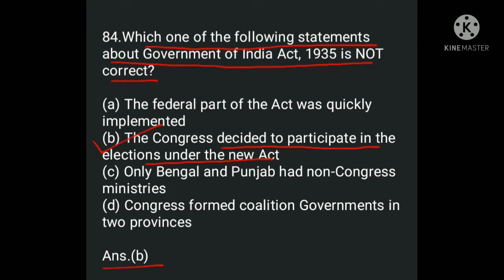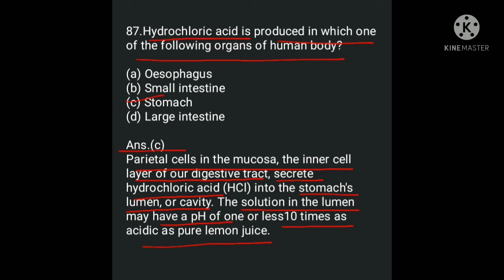CSE PRELIMS 2021 // currentaffairsandbusiness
Topic:

85.The ancient Sanskrit texts use the term kula to designate:

(a) Network of kinfolk
(b) Families
(d) Caste

According to Sanskrit texts the term Kula was used to designate families and jati for the larger network of kinfolk. The terms vasha was used for lineage.

86.Which one of the following statements about immunisation is correct?

(a) In immunisation, infectious agent is killed directly by component of vaccine
(b) In immunisation, infectious agent is killed through immune system
(d) Immunisation against one infectious disease is sufficient infectious diseases

Ans.(a)
Immunization (or vaccination) protects people from disease by introducing a vaccine into the body that triggers an immune response, just as though you had been exposed to a disease naturally.

87.Hydrochloric acid is produced in which one of the following organs of human body?

(a) Oesophagus
(b) Small intestine
(d) Large intestine

Parietal cells in the mucosa, the inner cell layer of our digestive tract, secrete hydrochloric acid (HCl) into the stomach's lumen, or cavity. The solution in the lumen may have a pH of one or less10 times as acidic as pure lemon juice.